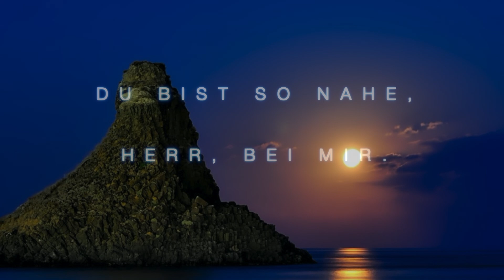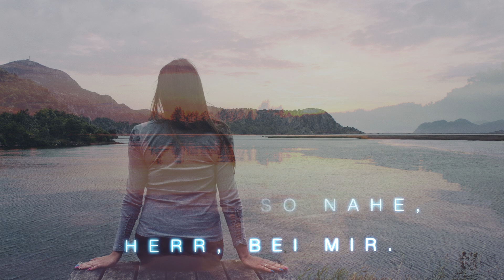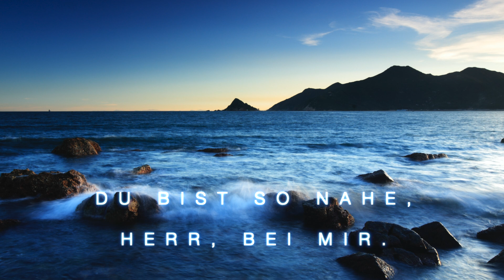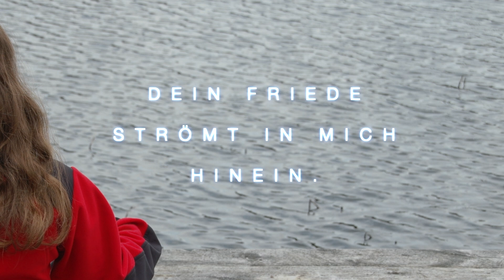Dein Friede strömt in mich hinein (feat. Danny Plett)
Frieden finden | Dein Friede strömt in mich hinein | Von allen Seiten umgibst du mich | Danny Plett

👉 HeikayMusic2Pray | Lieder zum Beten.

👉 HeikayPraise | Lobpreis und Anbetungslieder zum Mitsingen.

👉 EntdeckeHeikayMusic | Entdecke unsere deutschsprachigen Lieder.

👉 HeikayMusic | Hier findest du alle Songs von uns.

👉 KayWächterWorship | Lobpreis und Anbetungslieder von Kay Wächter.

👉 HeikaySoothingMusic | Lieder die sich als Hintergrundmusik eignen.
Tröstend, beruhigen, entspannend.

Heikaymusic | Kay Wächter Lieder | Heidi Wächter | Anbetung | Lobpreis | christliche Lieder

▬▬▬▬▬▬▬▬▬▬▬▬ Lyrics ▬▬▬▬▬▬▬▬▬▬▬▬▬▬▬▬

Dein Friede strömt in mich hinein.
Ich werde ruhig Herr, in dir.
Es weicht die Angst, die Sorgen flieh´n.
Du bist so nahe, Herr, bei mir.

Von allen Seiten umgibst du mich
und segnest mich mit deinem Frieden;
bewahrst mein Herz und meinen Sinn.
Herr, meine Hoffnung ruht in dir.